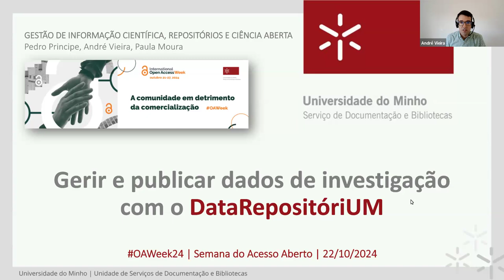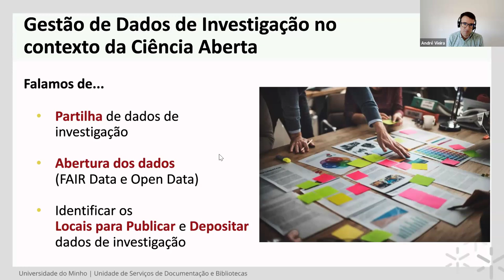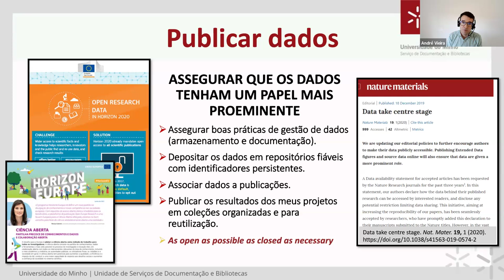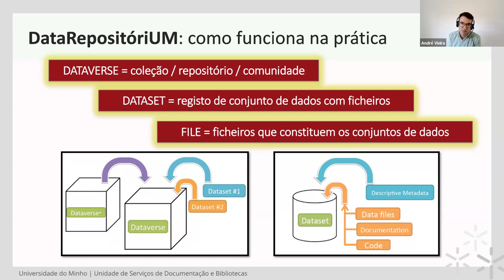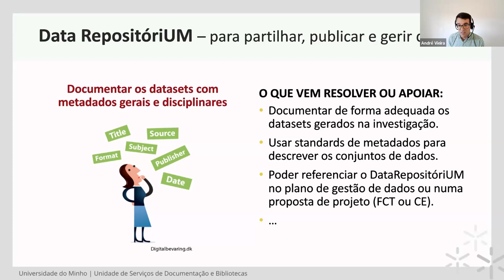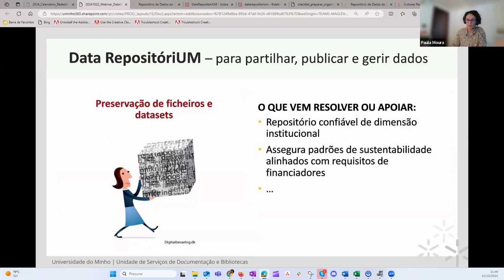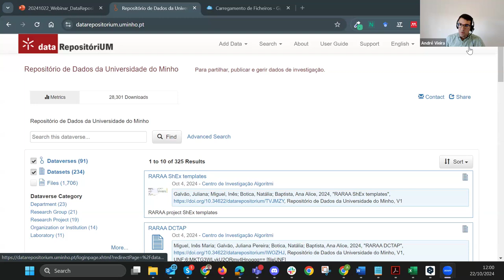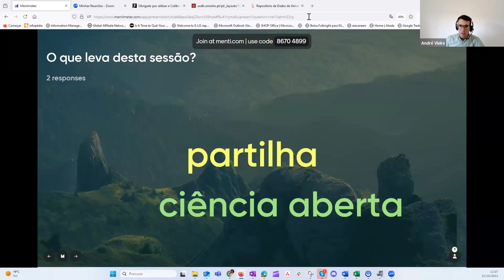Webinar: Gerir e publicar dados de investigação com o DataRepositóriUM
Webinar sobre o Repositório de Dados da Universidade do Minho, o DataRepositóriUM Um serviço para partilhar, publicar e gerir os seus dados de investigação.
Atividade integrada das celebrações da Open Access Week 2024.

Tópicos:
· Evidenciar as mais-valias na utilização de repositórios confiáveis para depósito dos dados de investigação;
· Evidenciar de que forma a utilização do DataRepositóriUM contribui para cumprir com alguns dos requisitos dos financiadores;
· Apresentar boas práticas para publicar dados de investigação;
· Demonstração do DataRepositóriUM.

Destinatários: investigadores e estudantes de doutoramento da comunidade da Universidade do Minho